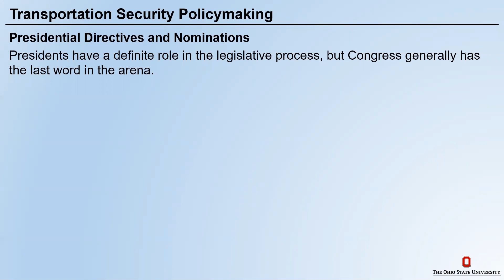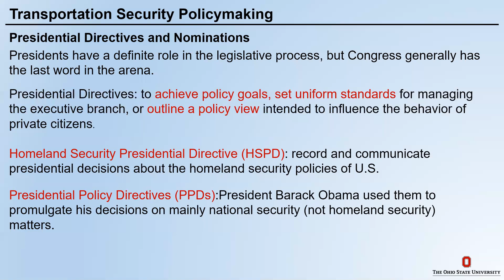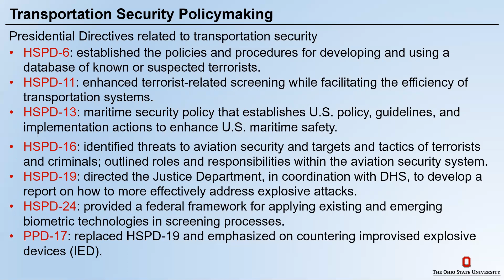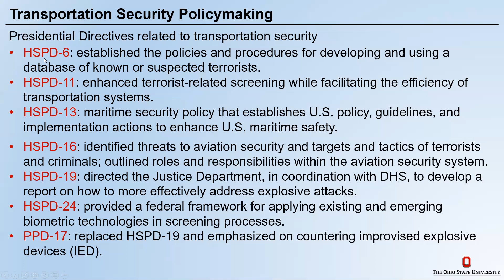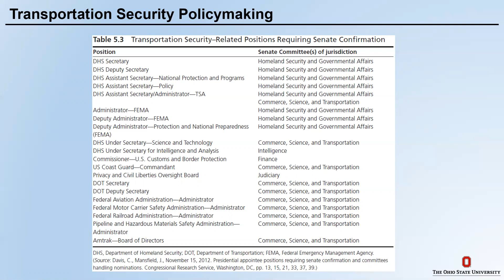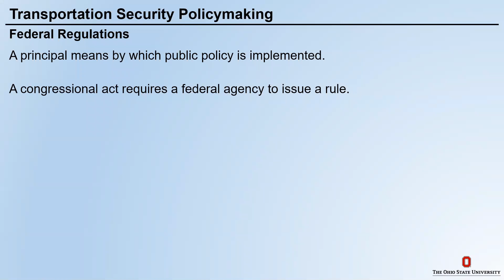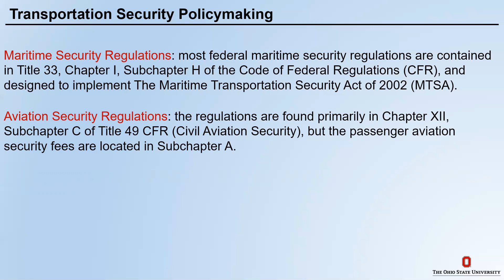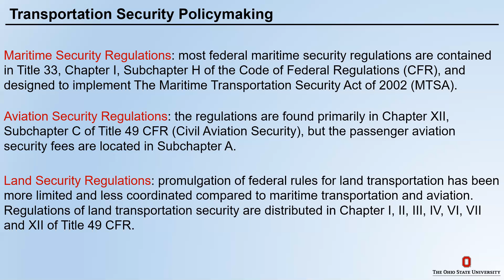Lecture 6 Transportation Security Policymaing P3